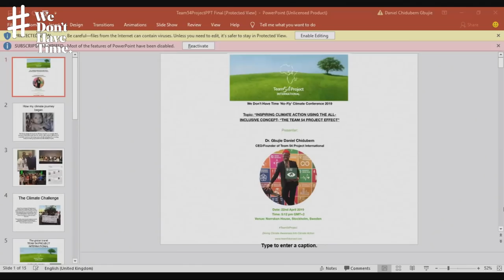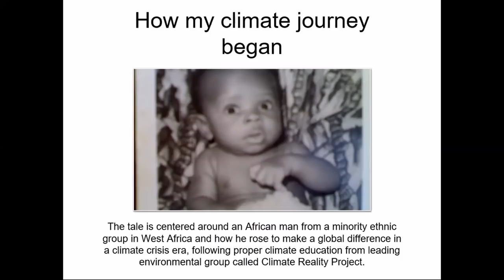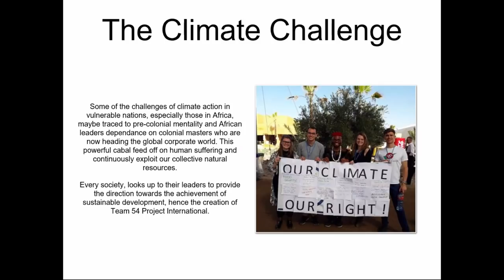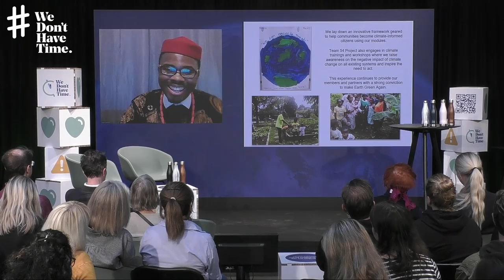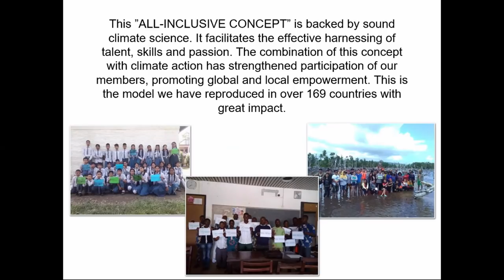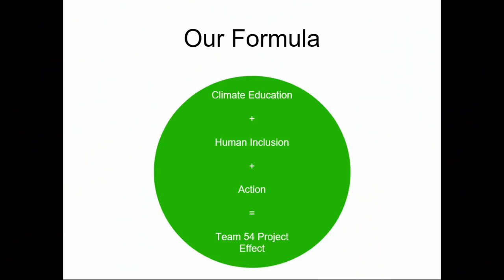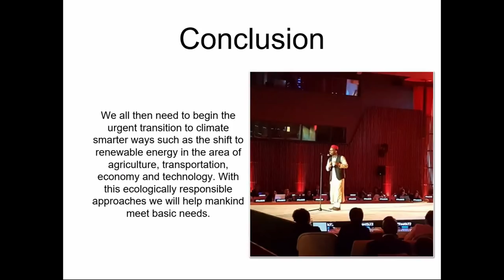WeDontHave Time Climate Conference 2019 - Dr. Daniel Gbujie Chidubem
From We Don't Have Time's Climate Conference 2019 on Earth Day 22nd of April. Feat. Dr.Daniel Gbuijer Chidubem